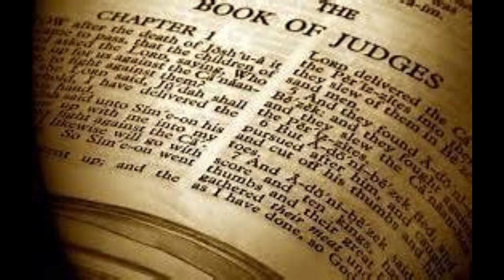Summary of the Bible: The Book of Judges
The book of Judges is the seventh book of the Bible.  It was written by Samuel, the prophet during a period where Israel had no king. The Book of Judges is a testimony to the faithfulness of God to His people despite their continuous unfaithfulness and disobedience.